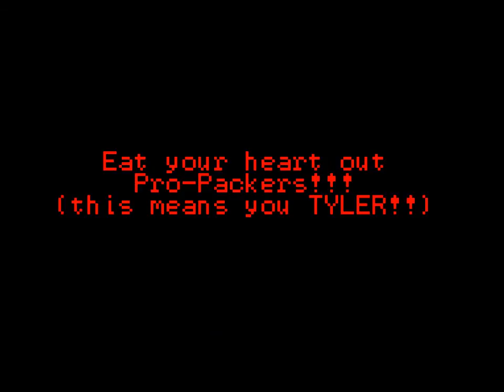FLAT PACK A SUB 100???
A true packer knows many things,
Practices constantly to better understand parachutes,
And always keeps an open mind to new & old methods.
My name is CHUTO,
And this is Flat Packing!!!